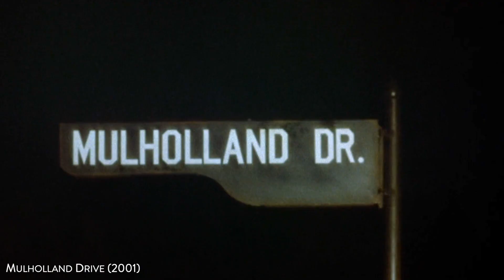The MOST BEAUTIFUL SHOTS of DAVID LYNCH Movies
This video is David Lynch tribute.

The video showcases best cinematic shots from David Lynch films.

The shots used from David Lynch movies are as follows -

Eraserhead (1977), The Elephant Man (1980), Dune (1984), Blue Velvet (1986), Wild at Heart (1990), Twin Peaks: Fire Walk with Me (1992), Lost Highway (1997), The Straight Story (1999), Mulholland Drive (2001), Inland Empire (2006).

David Lynch is an American filmmaker, who has directed, written and produced various feature films, short films and television series. He is considered one of the greatest filmmakers of this current generation. He is also famous for the unique stylization and storytelling of the Hollywood thrillers produced in the 1980s-2000s.

David Lynch, David Lynch Tribute, David Lynch Movies, David Lynch Films, David Lynch Cinema, Laura Dern David Lynch, David Lynch Short Film, David Lynch Creativity, Kyle Maclachlan David Lynch.

YOU CAN CHECK THE CINEMATIC SHOTS COMPILATION VIDEOS OF SOME FILMMAKERS HERE -